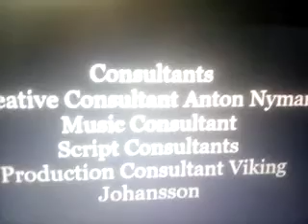End To The Sabrina Online Show Animation Reboot Volume 3 VHS 2024